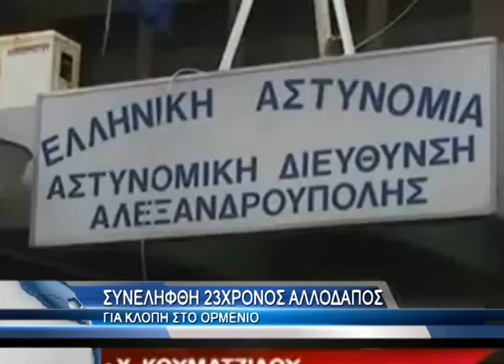Συνελήφθη 23χρονος για κλοπή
Συνελήφθη, στο Συνοριακό Σημείο Διέλευσης Ορμενίου,  από αστυνομικούς του Αστυνομικού Τμήματος Ορμενίου, 23χρονος αλλοδαπός, υπήκοος Βουλγαρίας, διότι, είχε διαρρήξει κατάστημα, σε χωριό της Ορεστιάδας και είχε αφαιρέσει από το εσωτερικό του το χρηματικό ποσό των 1.053 ευρώ, ενώ στη συνέχεια επιχείρησε να εξέλθει από τη χώρα. Στην κατοχή του δράστη, βρέθηκε το παραπάνω χρηματικό ποσό, το οποίο κατασχέθηκε και αποδόθηκε στο δικαιούχο του.